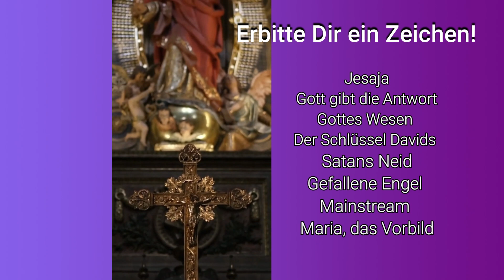Erbitte Dir ein Zeichen! - Pfarrer Fimm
Jesaja 7:10-14
Weiter redete der Herr zu Ahas und sprach: Erbitte ein Zeichen von dem Herrn, deinem Gott; erbitte es in der Tiefe oder droben in der Höhe! Da antwortete Ahas: Ich will nichts erbitten, damit ich den Herrn nicht versuche! Darauf sprach [Jesaja]: Höre doch, Haus David! Ist es euch nicht genug, dass ihr Menschen ermüdet, müsst ihr auch meinen Gott ermüden? Darum wird euch der Herr selbst ein Zeichen geben: Siehe, die Jungfrau wird schwanger werden und einen Sohn gebären und wird ihm den Namen Immanuel geben.

Schlüssel Davids:
Schlüssel waren zu jeder Zeit ein Zeichen besonderer Vollmacht: Der Träger eines Schlüssels entscheidet vor allem darüber, wer irgendwo eingelassen wird, und wer nicht. Das Bild vom »Schlüssel Davids« lehnt sich an Jesaja 22,22 an. Dort wurde Eljakim durch Gott zum Palastvorsteher ernannt. Die Übergabe der Schlüssel zum königlichen Palast sind Teil der Zeremonie zur Amtseinsetzung und Übertragung der damit verbundenen Macht über die Palastverwaltung. Entsprechend hat Christus Vollmacht, über die Teilnahme oder den Ausschluss vom himmlischen Jerusalem zu entscheiden (Offenbarung 3,7).

Jesaja
Gott gibt die Antwort
Gottes Wesen
Der Schlüssel Davids
Satans Neid
Gefallene Engel
Mainstream
Maria, das Vorbild